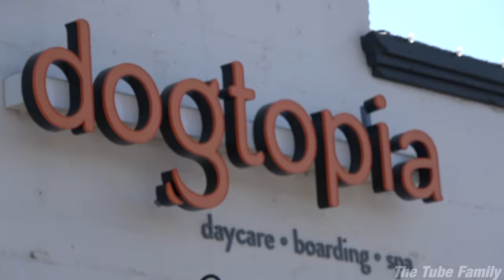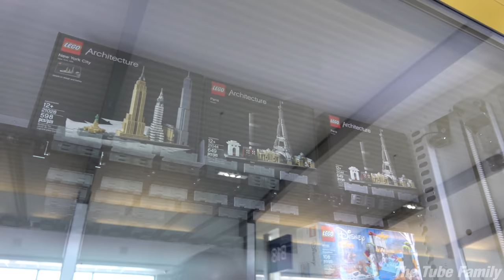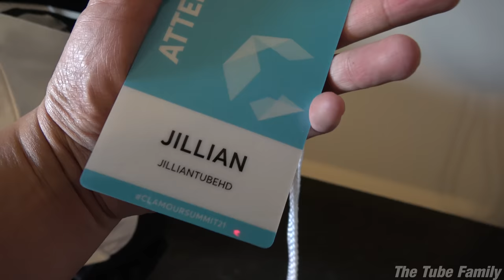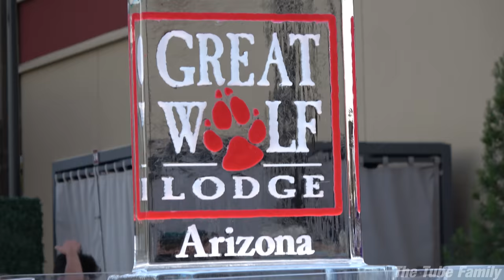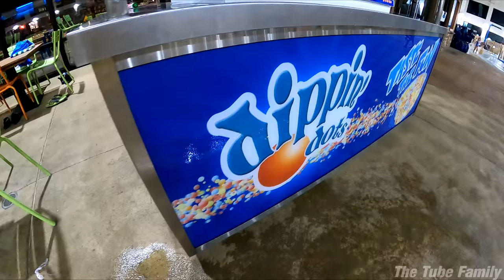FIRST TIME ON A PLANE...AGAIN!!! Flying to Great Wolf Lodge, Arizona - Clamour 2021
Travel vlogs are back!!! We are back on a plane for the first time in over a year! Join us as we take a trip to Arizona for Clamour 2021! This year's event will be held at the amazing Great Wolf Lodge in Scottsdale, Arizona! The Clamour Summit is an annual event where YouTubers can come together to hang out, catch up and learn new things about the industry. This year was especially fun because it was at a Great Wolf Lodge where there are a ton of cool activities like the indoor water park, mini golf, rope course, arcade, rock wall and more!